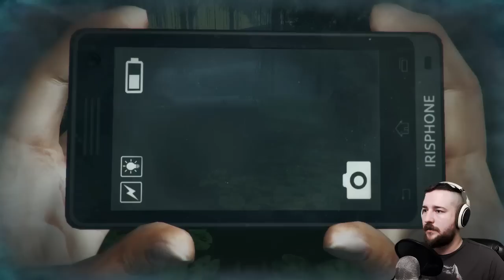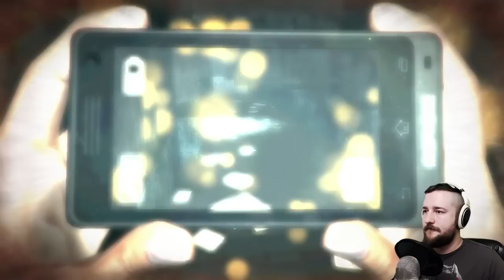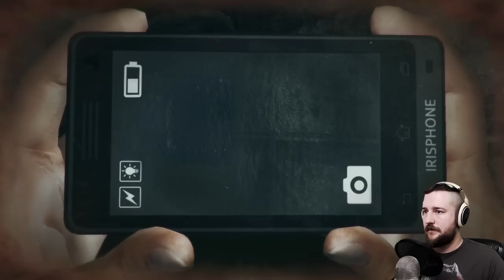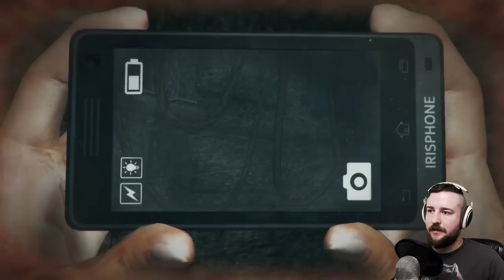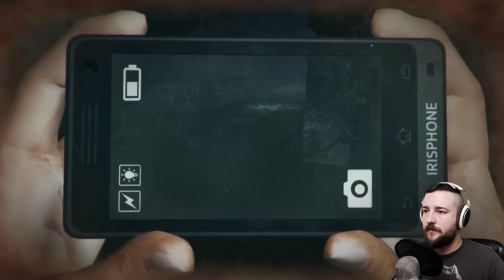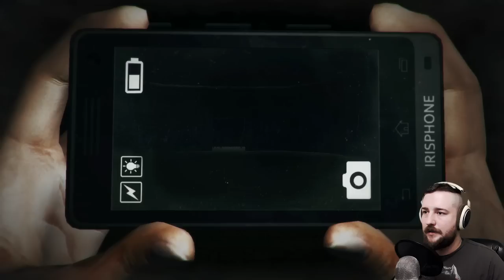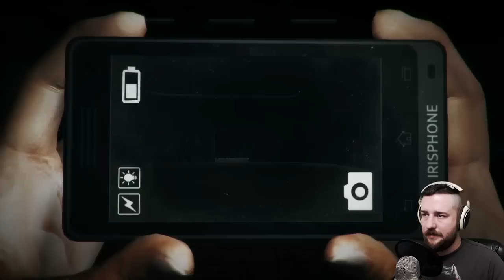Dreadout: Keepers of the Dark DLC #1 - Intro and Room 101 (Gameplay / Walkthrough)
DreadOut: Keepers Of The Dark is a standalone DLC for the DreadOut games. I never finished Act 2, but this seems pretty fun so far!